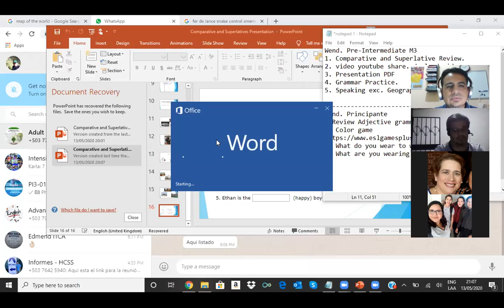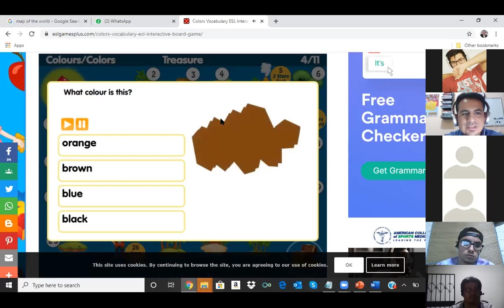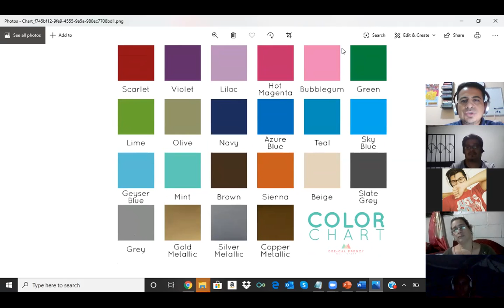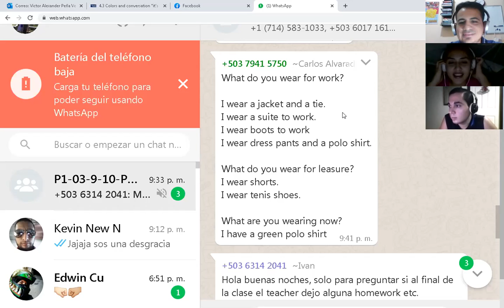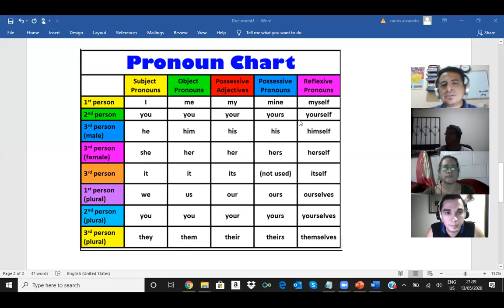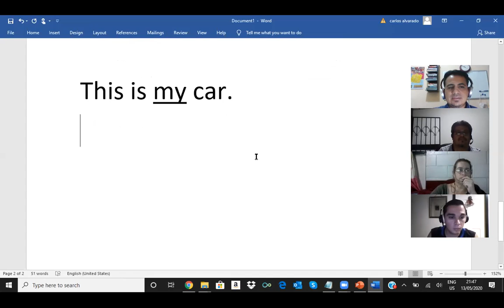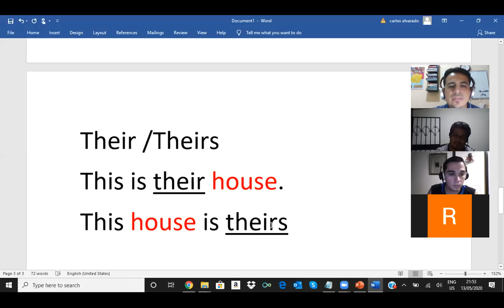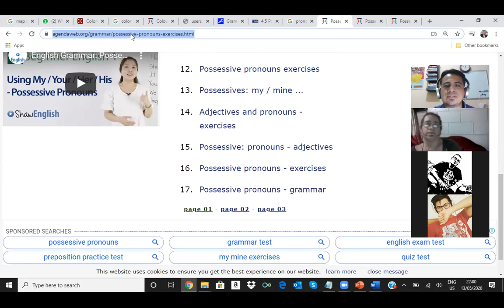Ingles Corporativo- Possessive Pronouns 4.5